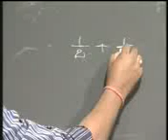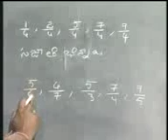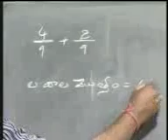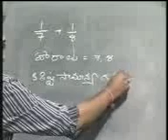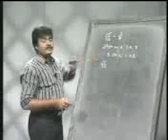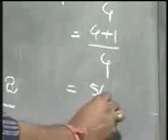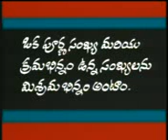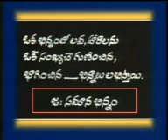ManaTV-Yendada School BINNALU SANKALANAM VYAVAKALANAM DVD 51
30   BINNALU SANKALANAM VYAVAKALANAM   DVD 51
uploaded by Ravi Gotteti Headmaster